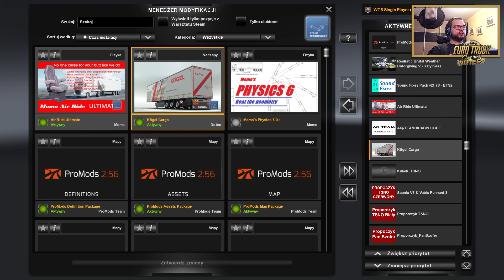#108 ETS2, B-Double Truck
Zbieram pieniądze na drogie leki, zakup sprzętu do nagrywania filmów oraz na nowe tytuły na kanał

Polecam grupę Gracze PC Polska w której ja też udostępniam moje materiały, zapraszam wszystkich do wspólnego świata gier

Mój sprzęt:
Procesor: AMD Ryzen 7 2700X, 3.7 GHz, 8 rdzeni
Płyta główna: MSI X470 GAMING PRO MAX
Karta Graficzna: Zotac GeForce RTX 2070 AMP Edition 8GB GDDR6
Pamięć RAM: Corsair 32GB 3200MHz Vengeance RGB PRO
Zasilacz: Corsair RM1000i 1000W Gold
Chłodzenie: be quiet! Dark Rock Pro 4
Obudowa: be quiet! Silent Base 601
Klawiatura: Logitech G213
Mysz: Logitech G602
Kierownica: Thrustmaster T300RS Alcantara Edition + SKRS

Muzyka:
Teksty: Sentencje łacińskie, Agata Ostrowska, Adam Zajdel, P. Pilaszek, Magdalena Gaj, M. Jeremus
Muzyka i aranżacja: Adam Zajdel
Nagrania dokonano w studiu Muzykomania w Łodzi, oraz kilku w Tonn Studio

*Odcinek jest długi ale ja publikuje tylko raz w tygodniu dlatego polecam podzielić go sobie wedle uznania na mniejsze części, pamiętajcie, że You Tube zapamięta w którym miejscu zakończyliście odtwarzanie.